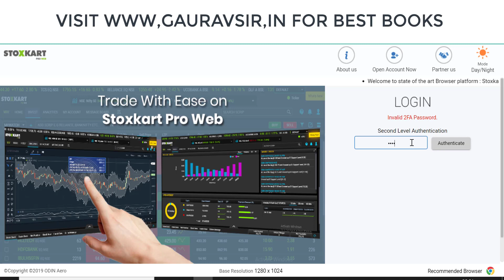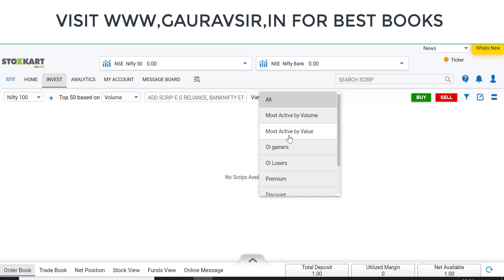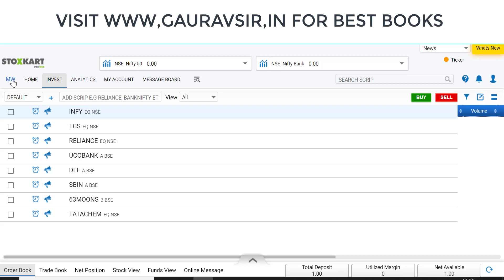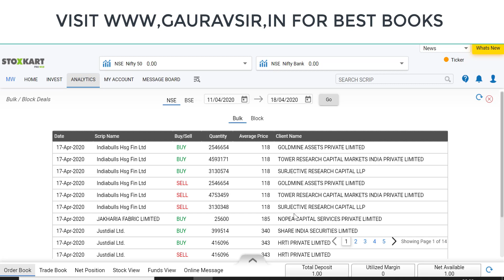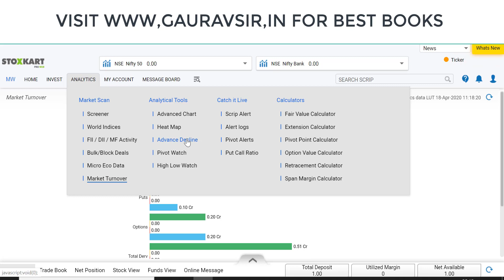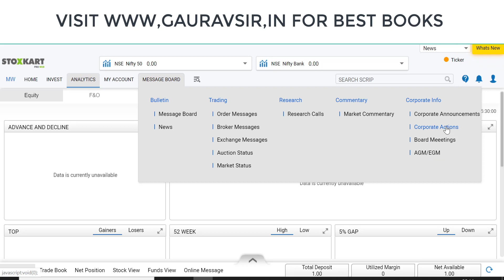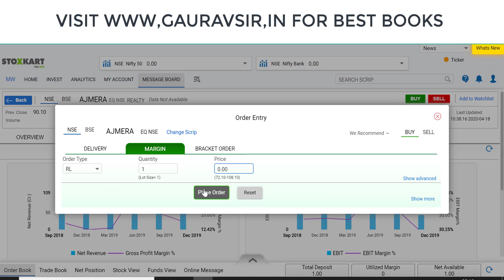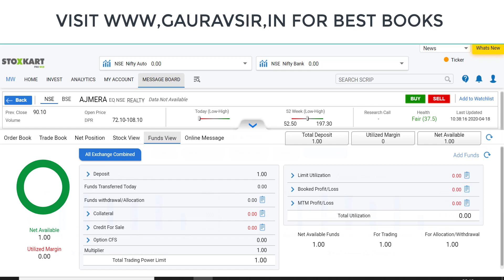STOXKART PROWEB APP BEST EXPLANATORY VIDEO REVIEW HONEST EXPERIENCE AND FEATURES PART 1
NO TIPS. IF you trade, trade @ your own Risk or consult with your investment Adviser for any investment made by you. We do not suggest you or motivate you for trading in share market. Trading in stock market is risky
NIfty ,Banknifty !! Limited Risk Strategy Used by professionals catching the momentum swings.

                                                                apne kaam ko lagan se karo

also BUY BOOKS from us on AMAZON
use this link for AMAZON

WE NEVER ANSWER SUCH QUESTIONS LIKE
how to earn millions in stock market?
how to earn consistent money/income from stock market?
how to become a professional trader in stock market?
how can we earn regular income from stock market?
how can we earn passive income from stock market?